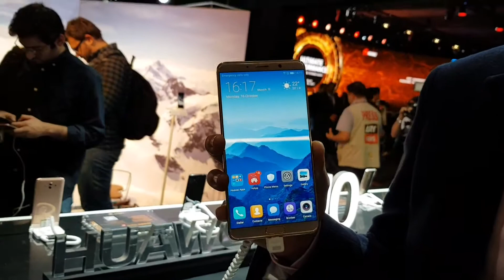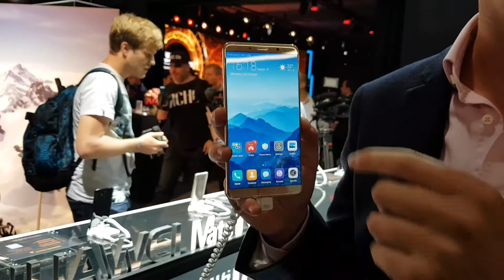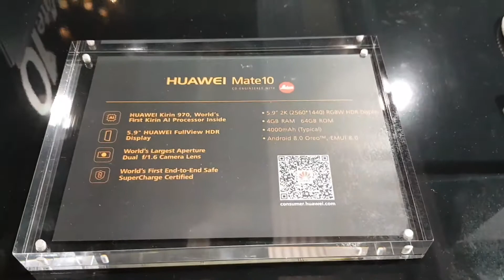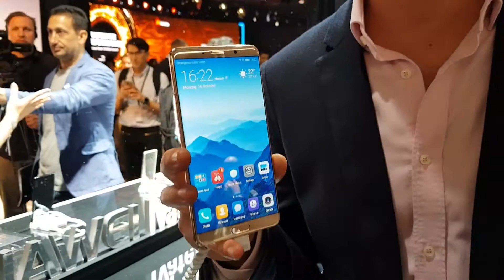HUAWEI Mate 10 lo que debes saber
El Mate 10 y el Mate 10 plus tienen pantallas de 5,9” (16:9) y 6” (18:9) Full HD (2160 x 1080) OLED HDR, respectivamente, con tecnología Full View Display. El contraste es 7000:1 y el brillo de 730 nits, un 30% superior a las ediciones anteriores; pero con un consumo de batería por retroiluminación un 14% menor